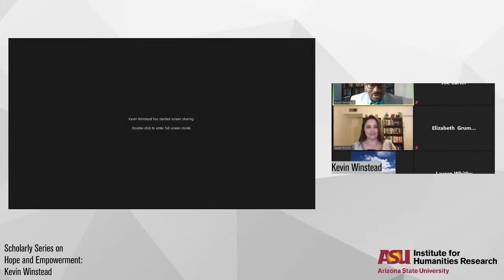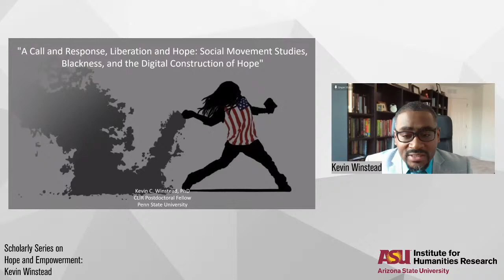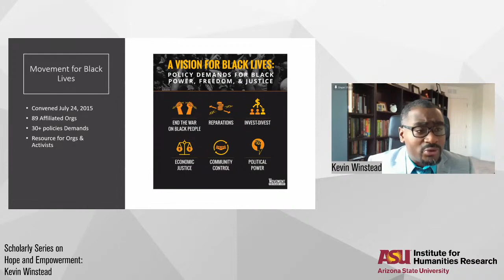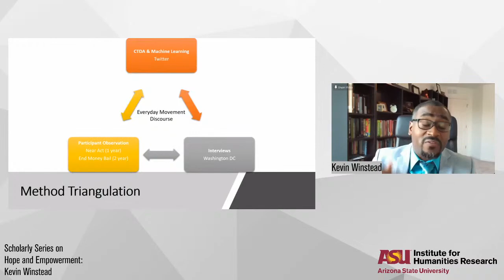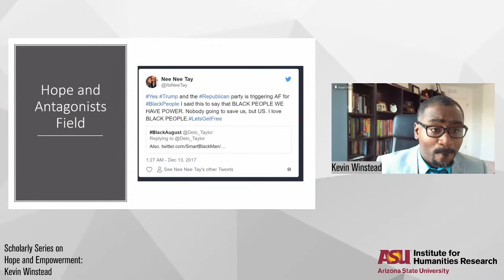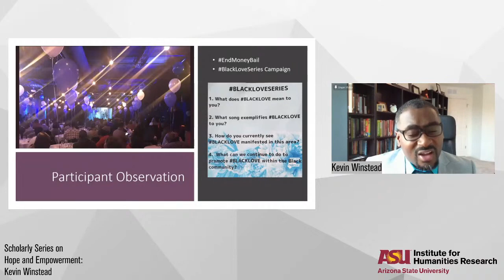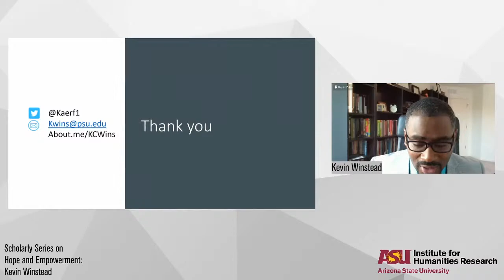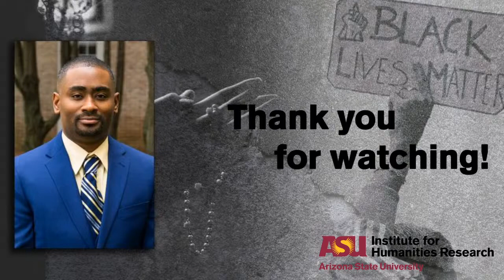Scholarly Series on Hope and Empowerment: Kevin Winstead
Join the IHR and Kevin Winstead for the first lecture of the IHR's Scholarly Series on Hope and Empowerment.

Kevin Winstead earned his Ph.D. in American Studies at the University of Maryland. Currently, he is a 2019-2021 CLIR Postdoctoral Fellow in Data Curation for the Colored Conventions project at Penn State University. His recent scholarship has focused on social movements and religion, specifically the mobilization dynamics of the civil rights movements and the subsequent Black Catholic sub movement.

In "Black Catholicism and Black Lives Matter: the process towards joining a movement" (Ethnic and Racial Studies, 2017), Winstead uses an adaptation of social movement frame analysis to examine how Black Catholics define and construct the ongoing political issues within the Black Lives Matter movement.

Winstead has a forthcoming manuscript entitled "Emancipatory Hope: Reclaiming Black Social Movement Continuity." His current research interests center around social movements, digital studies, religion, the social construction of knowledge and material culture.

The IHR Scholarly Series on Hope and Empowerment is a monthly virtual conversation dedicated to showcasing emerging humanities scholarship on community and identity.

The series is dedicated to amplifying the voices of scholars whose work engages topics such as the history of community-centered organization, the process of intergenerational knowledge-sharing and relationships with the land, transformative justice and revealing the complexities of identity formation in America.

Through the lens of hope and empowerment, this series explores how personal experience shapes scholarship and how, in turn, scholarship informs practice.